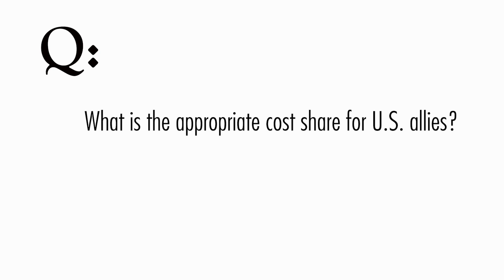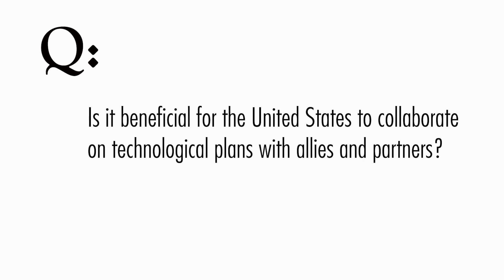What Role Should Allies and Partners Play in U.S. Military Strategy and Operations?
An overview of testimony by Christine Wormuth presented before the House Armed Services Committee on September 23, 2020.